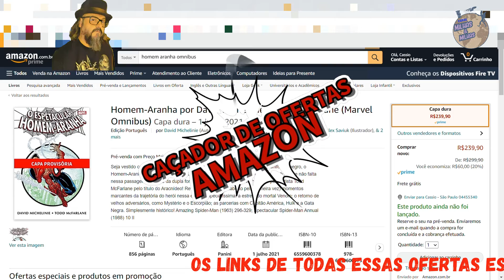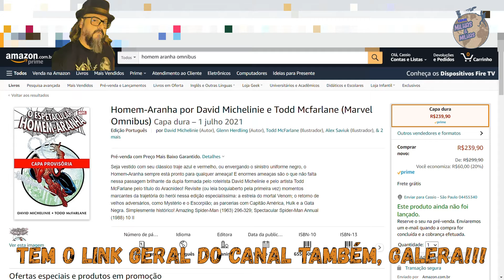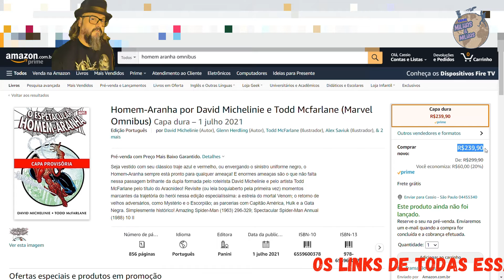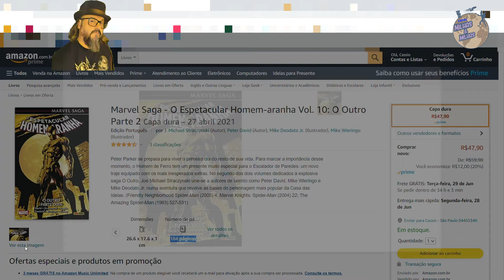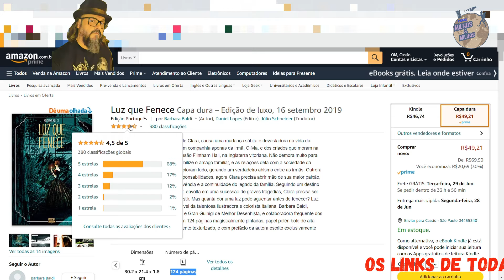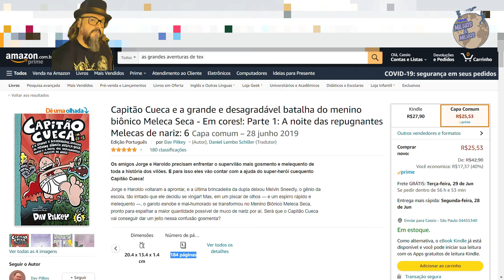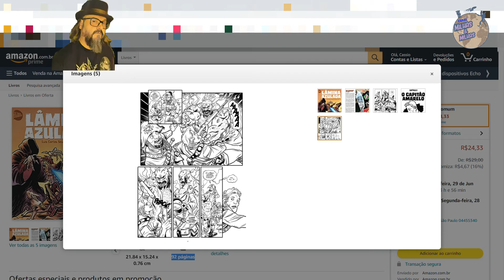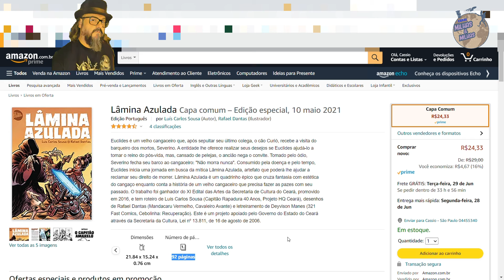CAÇADOR DE OFERTAS AMAZON #46 - Omnibus Homem Aranha - Capitão Cueca - Lâmina Azulada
Link Amazon GERAL
Link OMNIBUS HOMEM ARANHA
Link O DIA MAIS CLARO
Link MARVEL SAGA ARANHA
Link LUZ QUE FENECE
Link CAPITÂO CUECA
Link LÂMINA AZULADA